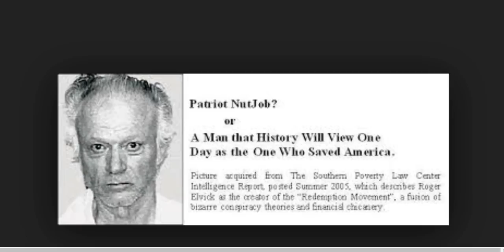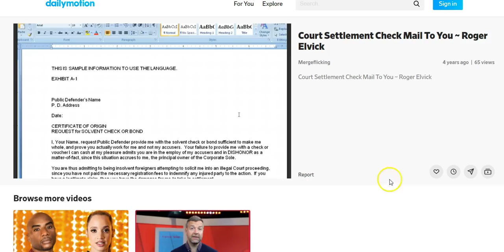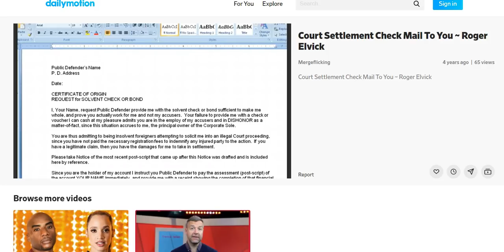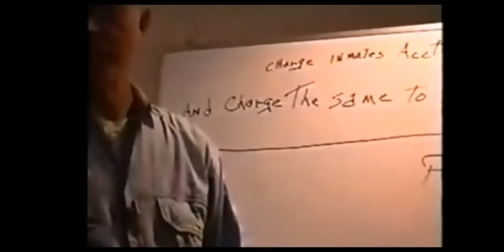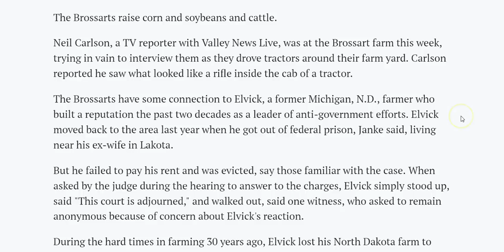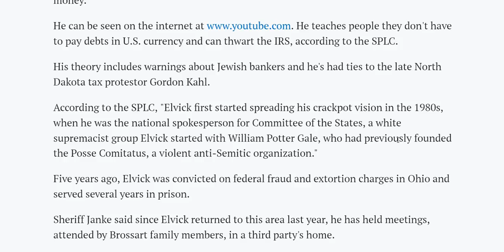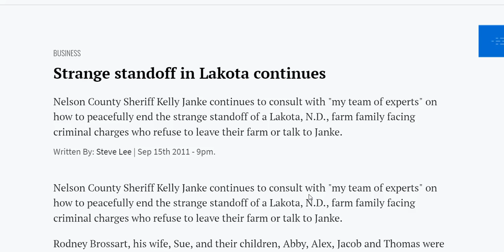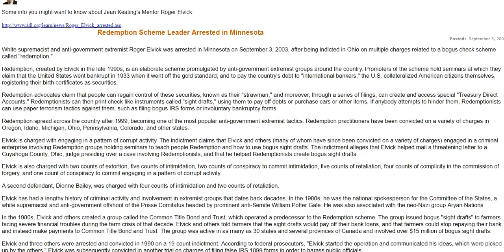S.C. History: Roger Elvick -The Redemption Funds